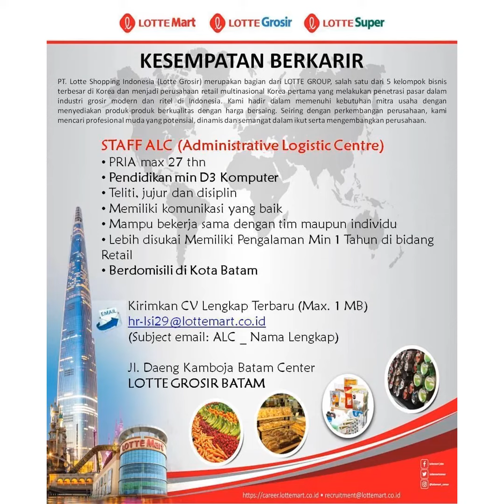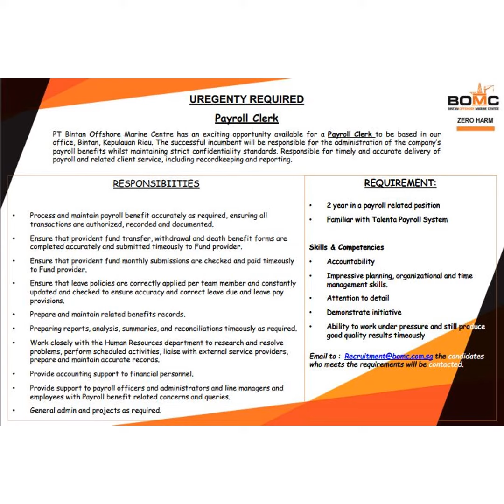Lowongan Kerja Batam Hari Ini LotteMart BOMC PKP MBJ payrol administrasi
iklan